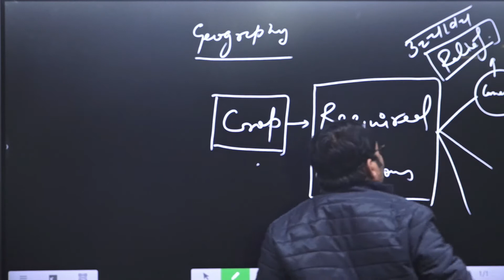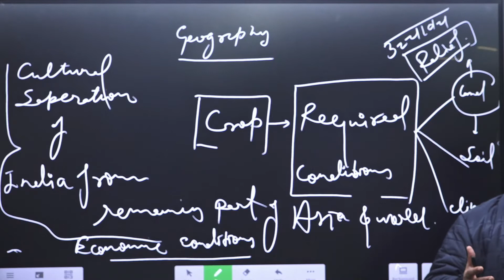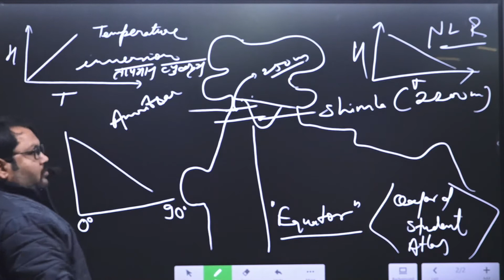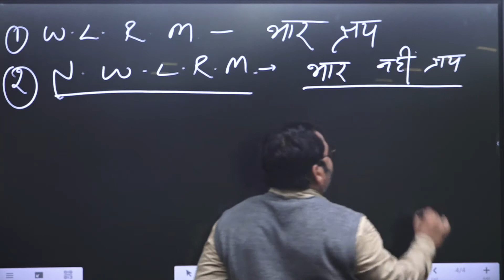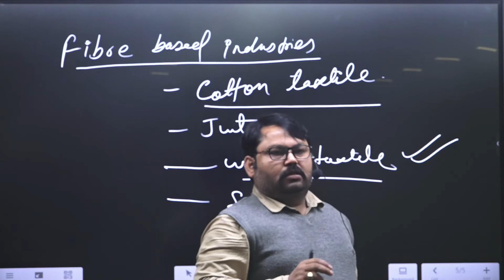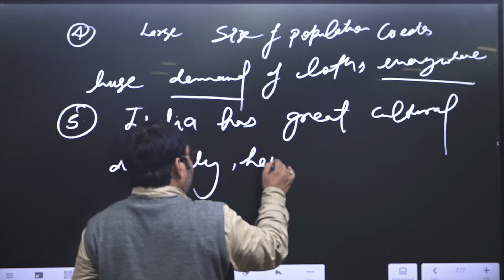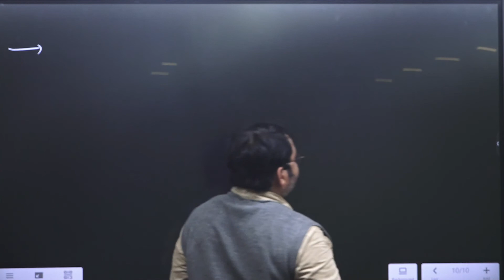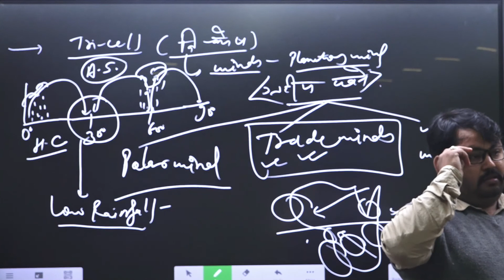भूगोल का परिचय ||“UPSC मुख्य परीक्षा में आये विगत वर्षों के प्रश्नों की व्याख्या के आधार पर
“UPSC मुख्य परीक्षा में आये विगत वर्षों के प्रश्नों की व्याख्या के आधार पर ”क्या? क्यूँ? और कैसे पढ़ें? | Bhoomi IAS
We at Bhoomi IAS focus on result-oriented preparation and exam-related content. Join Bhoomi IAS for sure success.